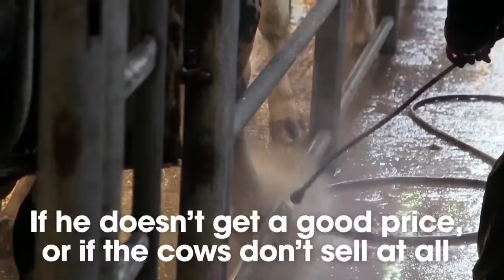Gareth Wyn Jones - Milk Man Trailer #2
"It all ends today"
The sad reality of what happens when milk is too cheap...

🐮 Starts: Monday 6th February 8.30pm 🕣 🐮